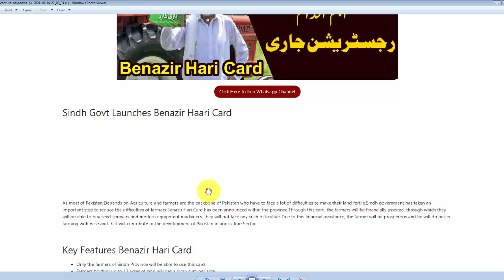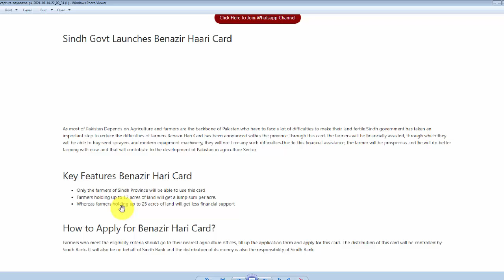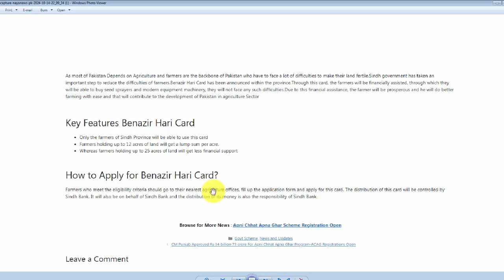Benazir Hari Card Program 2024 | Govt Updates | How to Apply for Benazir Hari Card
In this latest video i will tell you About New Update About Sindh Govt.
Sindh Govt Introduce a New Program
Govt Launch Benazir Hari Card with the Object to Help the Poors Farmers.
Watch Video for Complete Detials